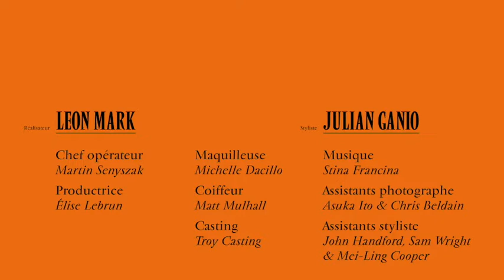Revue AW19 - Vouloir Etre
Photography - Leon Mark
Styling - Julian Ganio